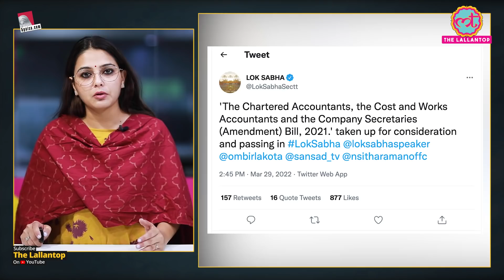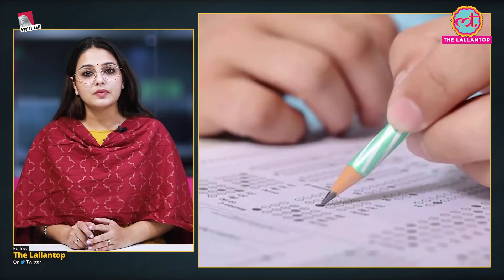Chartered Accountants से जुड़े कानूनों में संशोधन करने वाले बिल का विरोध क्यों हो रहा है? | ICAI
5paisa is the fastest growing discount broker app with 2+ million happy customers and over 10 million app users. 5paisa offers all financial services like Equity Trading, Mutual Funds, Insurance, Research Products, Commodity and Currency Trading, Digital Gold Investment, US Stocks and more.

Lok Sabha passed the Chartered Accountants, Cost and Works Accountants and Company Secretaries (Amendment) Bill 2021 on March 30, 2022. This bill was introduced in the House in December 2021, which amends the Chartered Accountants Act 1949, the Cost and Works Accountants Act 1959 and the Company Secretaries Act 1980. The institutes made up of these three Acts are the professional bodies to regulate CA, CMA and CS respectively in the country. Watch the video to know about these new amendments.